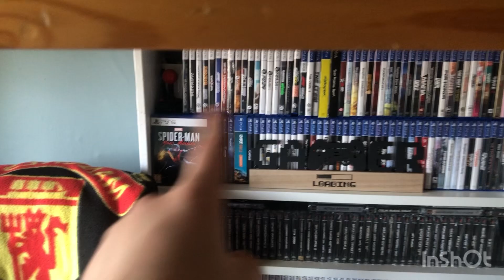Games challenge pickups update